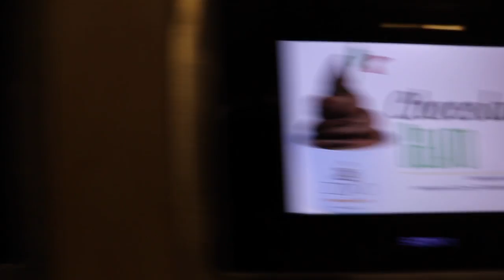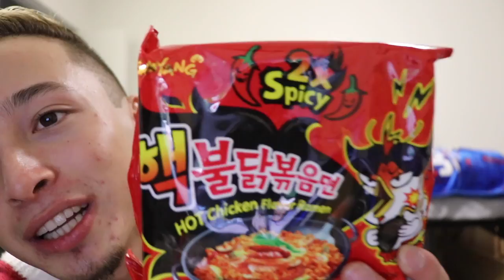MERRY VLOGMAS!!! (MY VERY 1st VLOG)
Hi everyone,

Hope everyone has had a great start to December!! This is my absolute favorite time of the year! Always remember, this time of year is a time for giving, not just to receive. Giving back has always been something I love to do, nothing gives me a better feeling. I really enjoyed putting this video together from scratch! Enjoy! :)

Love,

       Christian Dee :)

GO SPAM ME AND SHOW LOVE!!!

Twitter & Snapachat - @therealmontalvo